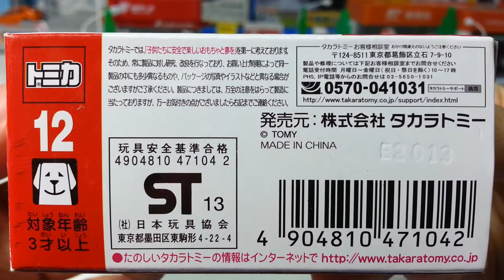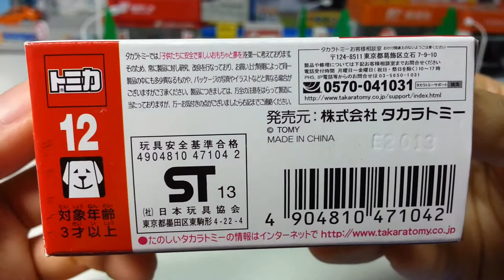【đồ chơi xe hơi】No.012 Toyota Porte giải nén 00201 vn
để có được thêm thông tin về đồ chơi xe hơi